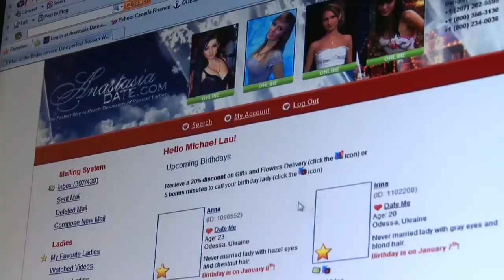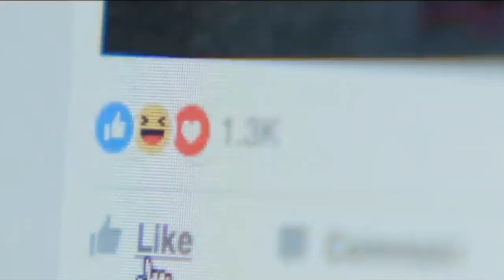Why Ukrainian Women Don't Want Sex?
Why Ukrainian Women Don't Want Sex? You'll find the answers on this taboo topic anywhere else, but after watching this video! Remember, you can ask Vita anything!

For many Ukrainian women, decreased libido or lack of sexual desire can be a source of anxiety and stress. In this discussion, we will explore the reasons behind this phenomenon and how couples can openly talk about it without feeling offended.

Hormones and stress are two of the biggest factors that contribute to low libido in women. It is not always due to a lack of love or attraction between partners, but rather an imbalance within their own body. Ukrainian women particularly face difficulties when it comes to sexual education and the stereotypes they are expected to conform to.

It is important for couples to remember that while everyone wants to experience those “butterflies in your belly” feelings, reality may not fit expectations. Talking openly with your partner can help both parties understand what is happening and why, as well as finding ways to move forward together.